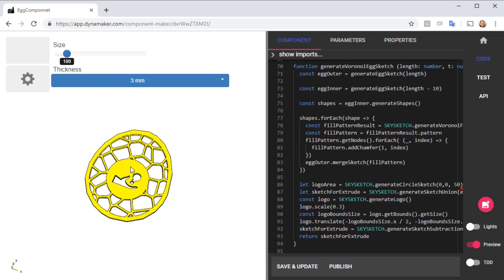Happy Parametric Easter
Why not use parametric design to generate the easter egg and use it for the table top instead?